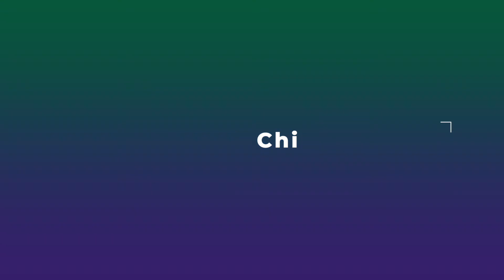[月刊CHAKI2HOUSE] ピーナッツバターが好き（レコ発Liveより -13-）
豪華ミュージシャンを迎えて、
2019/10/2に行われたレコ発ライブからお届けします！

コンサート ラストの曲です！